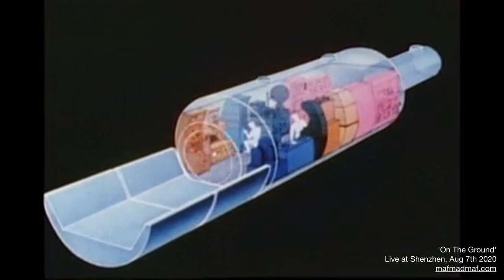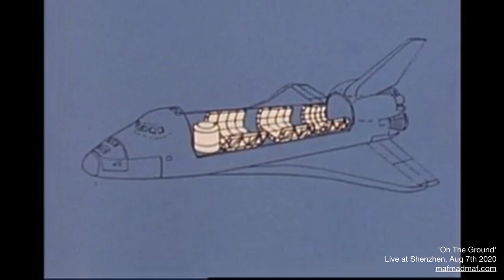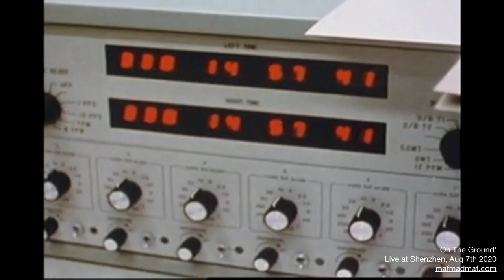'On The Ground', A 4-Track Cassette Dark Ambient Live - Tascam 414 MKII - 2020 Aug At Shenzhen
A 4-track cassette tape performance of mine recently, with Tascam 414 MKII, Proco Rat, Supermoon Eclipse, Boss DD7, and Zoom H5. On the tapes, there are my motivations, fragments, and field recordings in the past two years, while I mixed them live with massive delay feedbacks, distortions, and subtle EQ rendering, to make continuous sound walls that embrace and crash on us.
I switched tape depend on the feedback loops or the rhythm from it, it is interesting to perform like this.

這是一個全磁帶的氛圍 Set，是一次現場演出的錄音，由9盤磁帶構成作品（但本次 Live 中未完整使用全部9盤磁帶）。磁帶有 Loop 也有單向的，全部都是四軌錄音。
磁帶裡面的聲音，是這兩年來我的一些聲音碎片和未發表的音樂動機，裡面有微聲、長音、田野錄音和合成器採樣。磁帶除了增加不同的聲音質感外，通過 Delay Feedback 和 Rat 失真/濾波的調制，讓多軌道聲音失真破壞並交疊揉合，創造一面面聲音之牆（就好像以前用電吉他玩 Shoegazing 刷聲牆一樣），創造延綿不絕的黑潮、暗湧，不可預知的解構和聲音紋理，失真的空氣在現場空間充盈、流動。
在演奏之中更換磁帶，也是取決於 Feedback 的律動和循環的時機，非常有趣的現場演繹方式。
現場演出席地而坐，作品名為《On The Ground》。

歡迎收看、收聽，謝謝。